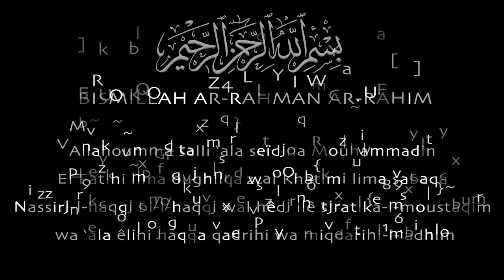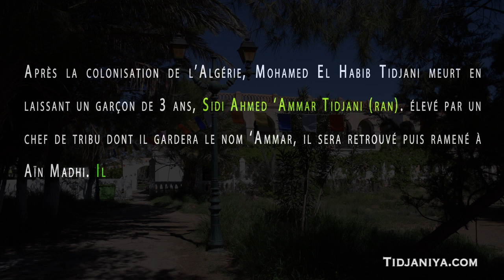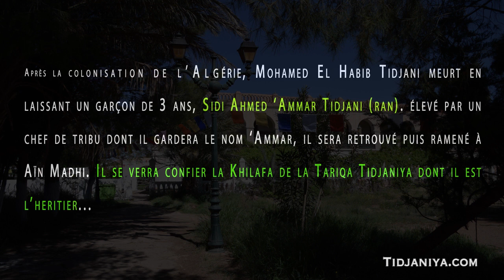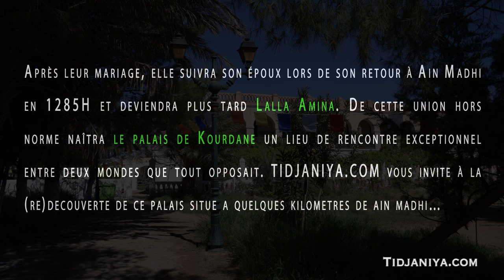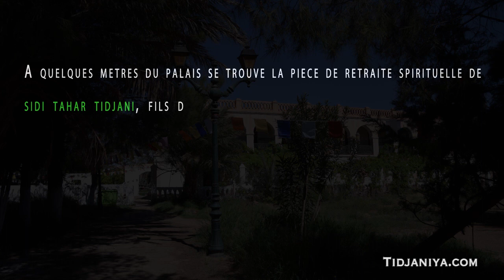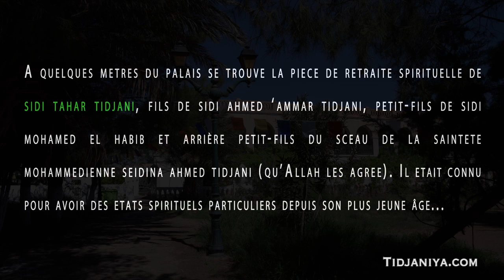Kourdane - Algérie - Tidjaniya.com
Visite de Kourdane en Algérie où se trouve le palais de Sidi Ahmed Ammar Tidjani fils de Sidi Mohammed el Habib Tidjani  fils du Pôle caché Sidi Cheikh Ahmed Tidjani, qu'ALLAH les agrée.